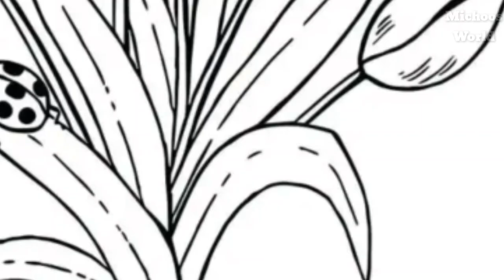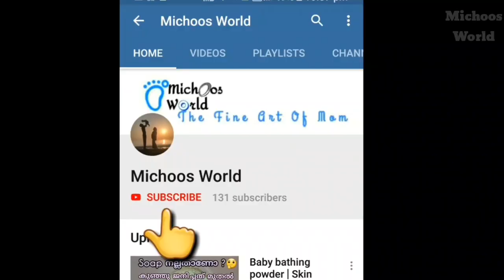Removable Glass Painting sticker Idea | Drawing On Window Glass | Malayalam |book covering sheet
Hi all welcome to michoos world...In this video am sharing how to make a removable or re usable glass painting sticker With transparent book covering sheet.It is an usable idea for glass painting on a glass window or glass door.. We can easily remove from one place to another by sticking. In  this painting we need glass liner,glass paints,transparent book covering sheet,pencil ,eraser.